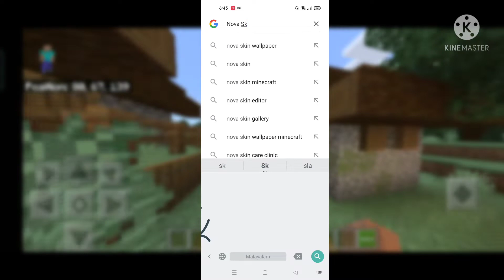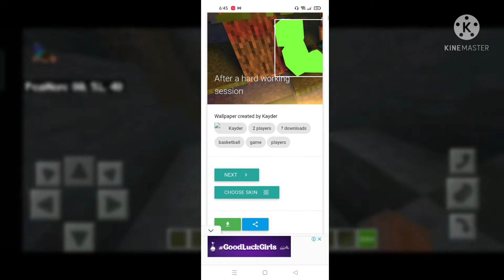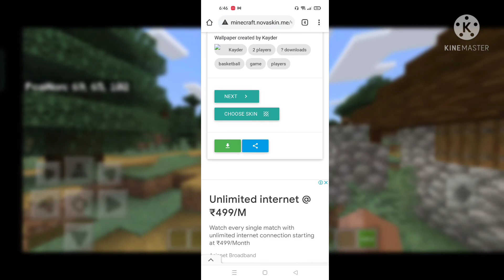HOW TO MAKE MINECRAFT THUMBNAILS IN ANDROID [Malayalam]